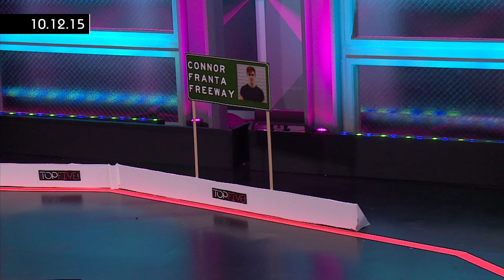SELENA IS KILLING IT WITH NEW ALBUM! WRAP UP THE WEEK on TOP FIVE LIVE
Download the Go90 app to watch Top Five Live every day!

TOP FIVE LIVE is a hosted daily countdown show shot in front of a live studio audience. We'll feature interviews and performances from Generation Z’s favorite stars from Movies, TV, Music and YouTube. Each day fans will vote to decide which videos/content from pop and online culture are the most buzz worthy and we will count them down.

Twitter, Instagram & Snapchat: @TopFiveLive

→ Credits ←

→ follow AwesomenessTV! ←